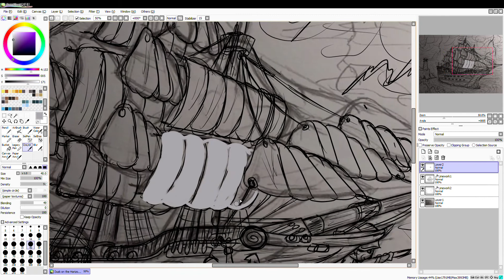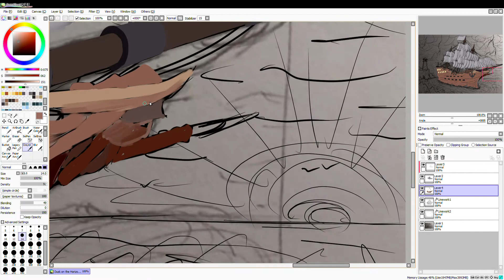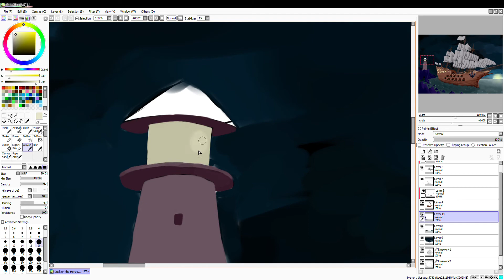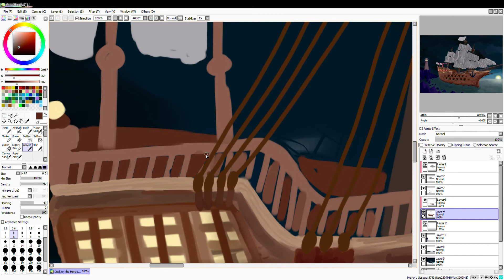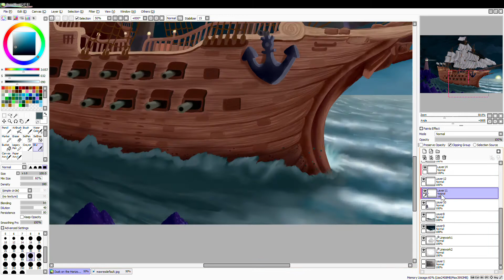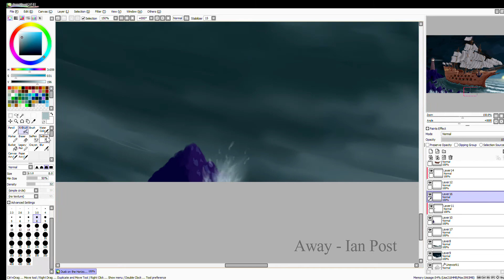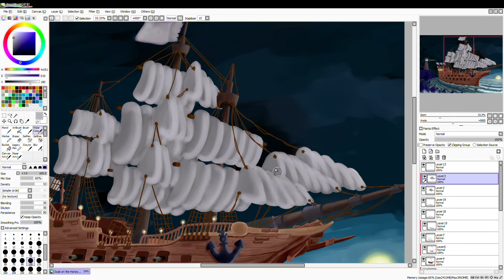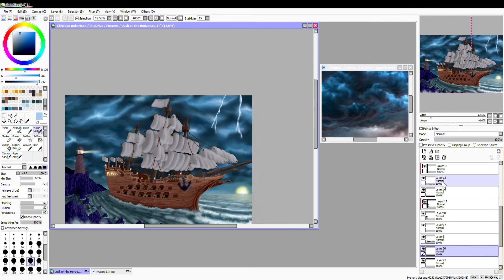[SPEED PAINT] Dusk on the Horizon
A pioneer merchant ship embarks on an epic journey across a vast ocean.